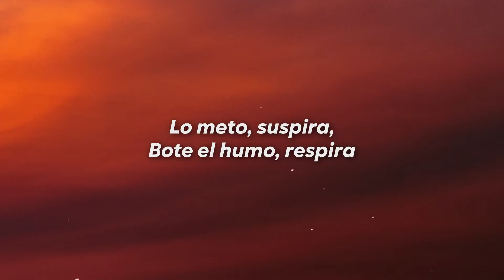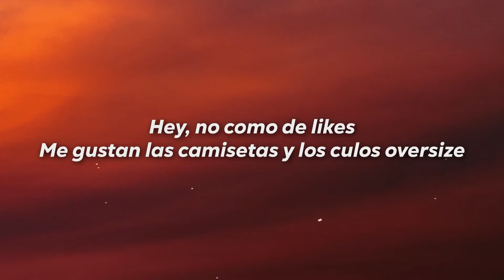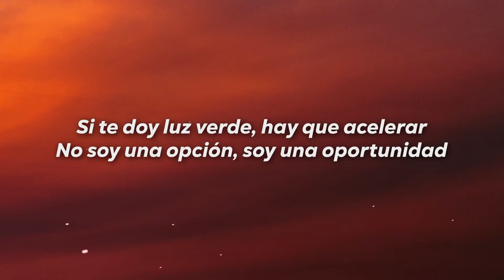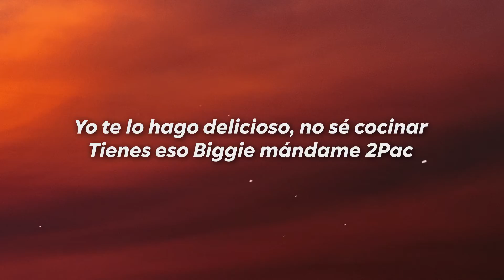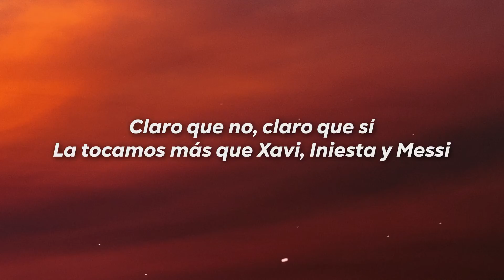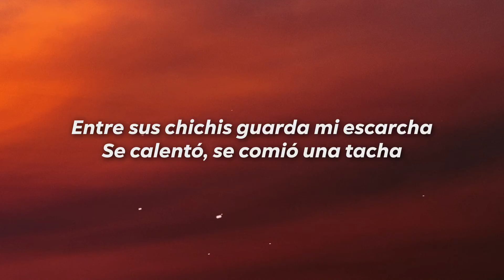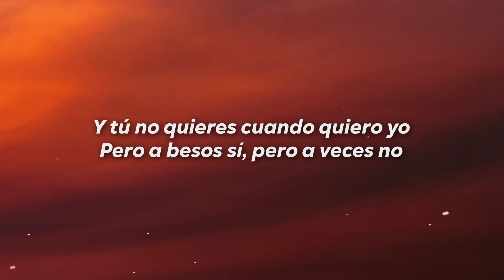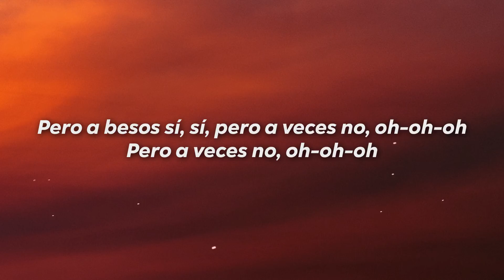DEKKO - Luz Verde (Letra/Lyrics)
Letra

Yeah, yeah, ey

Yo sé pa' que me tiras
Tu cuerpo, no dice mentira'
Lo meto, suspira, bote el humo, respira

Hey, no como de likes
Me gustan las camisetas y los culos oversize
Tengo un doctorado como Tony Dize
Bajando panty como capo de Miami Vice

Te di luz verde pero hay tráfico, co, co
Y tú no quieres cuando quiero yo
Pero a besos sí, pero a veces no
Pero a besos sí, sí, pero a veces no, oh-oh-oh
Pero a veces no, oh-oh-oh

Dekko, yeah, yeah

Si te doy luz verde, hay que acelerar
No soy una opción, soy una oportunidad
Yo te lo hago delicioso, no sé cocinar
Tienes eso Biggie mándame 2Pac

Voy a ponerlo de fondo en mi celular
Luego con la lengua lo voy a desbloquear
Vente con tu combo, yo estoy con mi clan
Te vi con el P PTB gang, gang

Claro que no, claro que sí
Esto no tiene frenos, es un frenesí
La tocamos más que Xavi, Iniesta y Messi

Entre sus chichis guarda mi escarcha
Se calentó, se comió una tacha
Hiciste que descargara Snapchat
Ahora vamos a hacer el amor en racha, eh

Rude Boyz
Ily Wonder